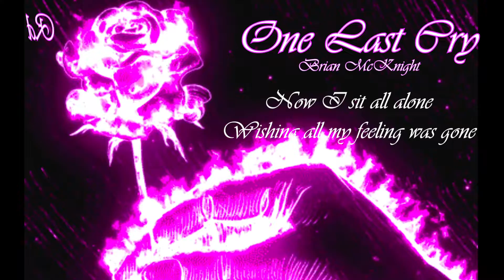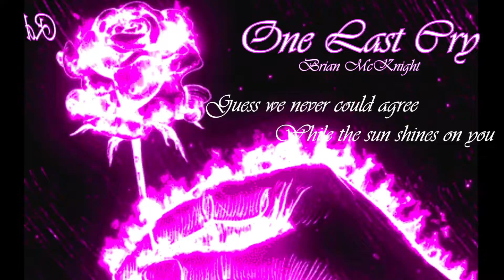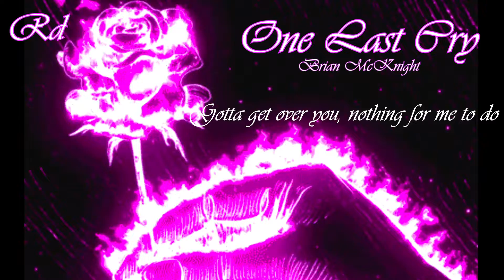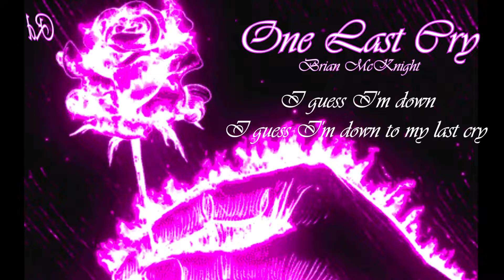One last cry with Lyrics - Brian McKnight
My shattered dreams and broken heart
Are mending on the shelf
I saw you holding hands
Standing close to someone else
Now I sit all alone
Wishing all my feeling was gone
I gave my best to you, nothing for me to do

But have one last cry
One last cry, before I leave it all behind
I've gotta put you outta my mind this time
Stop living a lie

I guess I'm down to my last cry, cry

I was here, you were there
Guess we never could agree
While the sun shines on you

I need some love to rain on me
Still I sit all alone

Gotta get over you, nothing for me to do

I know I've gotta be strong
'Cause round me life goes on and on and on
And on

I'm gonna dry my eyes
Right after I had, my one last cry
I've gotta put you outta my mind for the very last time
Been living a lie
I guess I'm down
I guess I'm down to my last cry